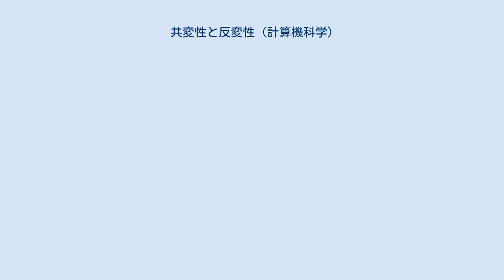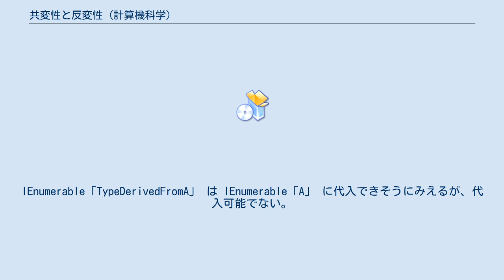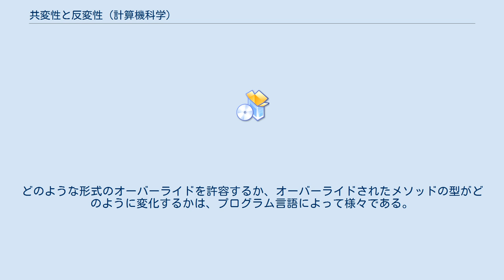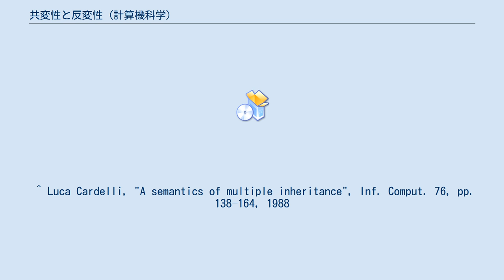共変性と反変性 (計算機科学)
ポリモーフィズム_(計算機科学)
プログラミング言語の型システムにおける共変性と反変性（きょうへんせいとはんぺんせい）とは、型の狭い方から広い方への順序付けと、その間の相互可換性、または特定の状況下 (引数や総称型、戻り値など) での同等性を指す： 例えば、取り得る値が {a,b,c,d} である型は、取り得る値が {a,b} しかない型より広い。
よって、型変換 {a,b,c,d}-」{a,b} (double 型の値を float 型を期待している関数に渡した場合など) は共変変換である。
同様に、型変換 {a,b}-」{a,b,c,d} (float を返す関数を double を返す関数の代わりに呼び出した場合など) は関数の反変変換である (関数の型は戻り値の型)。
 複数の同等でない型が、同一の値を取り得ることに注意すること。
例えば、取り得る値が {a,b} である型と {b,c} である型は互いに同等でないが、取り得る値が {b} である型とは、それぞれ {b}-」{a,b} および {b}-」{b,c} となり、いずれも同等である。
 クラスにおける型の同等性は、継承の階層関係によって暗黙的に示される (そしてこれこそが、継承を行う正当な理由である)。
しかしながら、派生クラスでの変更によってはこの表明に違反する可能性があるため、プログラミング言語のなかには、特定の状況下でのこの暗黙の同等性に関する前提を限定するものもある。
例えば、C# 3.0 の総称型パラメータは共変性も反変性もサポートしていない。
IEnumerable「TypeDerivedFromA」 は IEnumerable「A」 に代入できそうにみえるが、代入可能でない。
C# 4.0 ではこれがサポートされるようになった。
なお、普通の配列型は、.NET の導入以来、常に共変性と反変性をサポートしつづけている (厳密に保証されているわけではない。
配列の代入が正当に行われても、実行時に例外が発生する可能性がある)。
 プログラミング言語の型システムにおいて、型変換演算子が、 これらの用語は数学の圏論に由来する。
圏論では共変性と反変性をより一般的に定義しており、コンピューター科学におけるこれらの用語の定義は、圏論におけるベクトル空間上での定義と同じである。
 この区分は、クラス階層におけるメソッドの引数および戻り値の型を検討するときに重要である。
C++のようなオブジェクト指向言語においては、クラス B がクラス A の派生型であるとき、B のメンバー関数はいずれも、戻り値の型集合が A のものと同じかより小さくなければならない。
すなわち戻り値の型は共変である。
一方、B のメンバー関数のとりうる引数の型集合が、A のものと同じかより大きいとき、引数の型は反変である。
B のインスタンスにとって問題なのは、どうすれば A のインスタンスを完全に置換可能かということである。
型安全性と置換可能性を保証する唯一の方法は、入力に対しては A と同等かより寛容に、出力に対しては A と同等かより厳格に振る舞うことである。
ただし、すべてのプログラミング言語があらゆる文脈でこの2つの性質を保証しているわけではなく、不必要に厳格なものもある。
つまり、特定の文脈においては共変性や反変性をサポートしないことがある。
 典型的な例を示す: オブジェクト指向プログラミングにおいては、サブクラスでメソッドをオーバーライドした場合、置換が暗黙的に行われる。
すなわち、元のコードで古いメソッドを呼び出すと、新しいメソッドが代わりに実行される。
どのような形式のオーバーライドを許容するか、オーバーライドされたメソッドの型がどのように変化するかは、プログラム言語によって様々である。
 これらの用語は数学の圏論に由来する。
型システムにおける型が圏 C をなし、射が派生型関係を表すものとする。
派生型関係はリスコフの置換原則に従うものとみなす。
すなわち、型 t のいかなる式も、型 s が s ≤ t を満たすならば、型 s の式で置き換えることが可能である。
 型 p を受け取って型 r を返す関数を定義すると、型システムにおいてはその関数名と対応づけられた新たな型 p → r を生成したことになる。
このような「関数定義」演算子がすなわち、この新たな型を生成する関手 F : C × C → C である。
リスコフの置換原則から、この関手は、第1引数において...